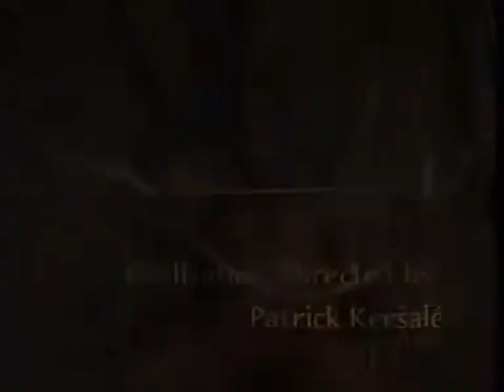🖤 Berimbau de boca Instrumento musical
Arco musical, ancestralidade da África

Realização / Dirigido por Patrick Kersalé 2005